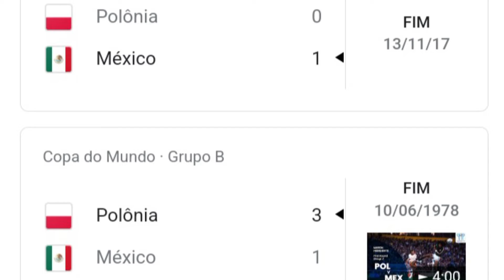▶️⚽️ CATAR 2022: O QUE PENSA E O QUE VIU DOS JOGOS? | AMARILDO RADIALISTA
Copa do Catar, com Amarildo Silva, relatando o que espera e viu de jogos do Mundial.

Amarildo Silva é CEO dos canais no YouTube:
▶️ Amarildo Radialista: @amarildoradialista
▶️ Ta Na Vista: @tanavista

Agência: 1197 - 5
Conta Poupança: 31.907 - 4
OBS: RECURSOS FINANCEIROS SOMENTE PELOS DADOS ACIMA